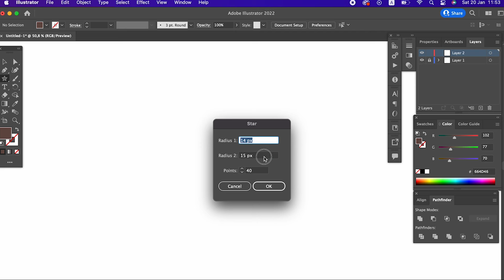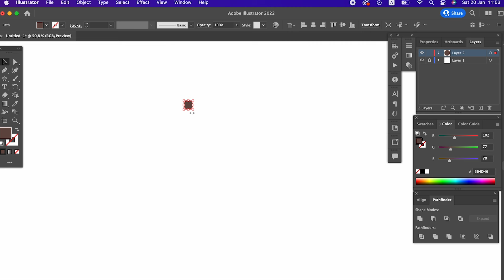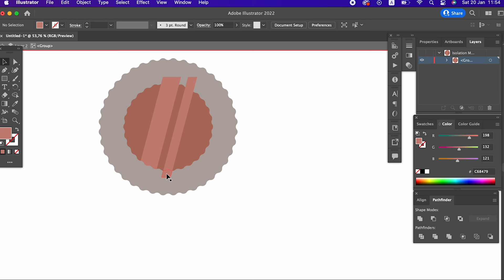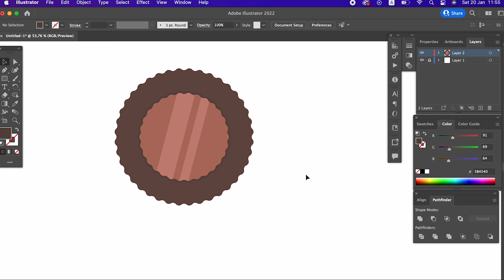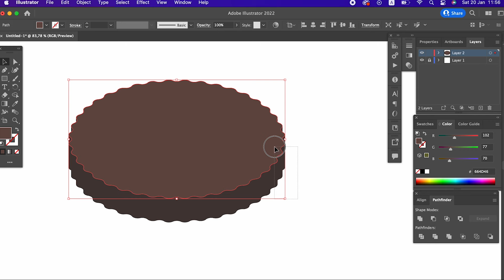How to draw cookies in ADobe Illustrator